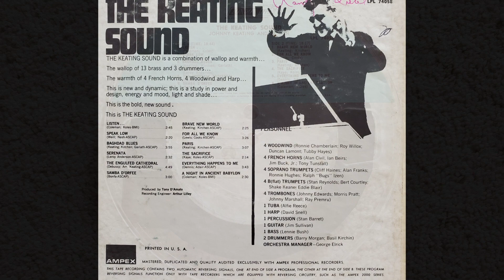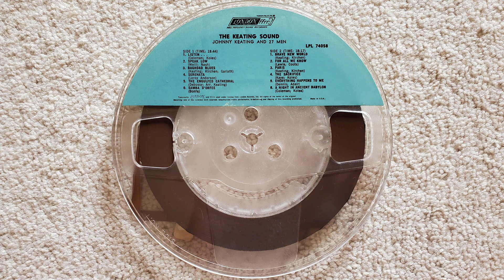Johnny Keating - The Engulfed Cathedral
From the 1964 reel to reel tape "The Keating Sound"